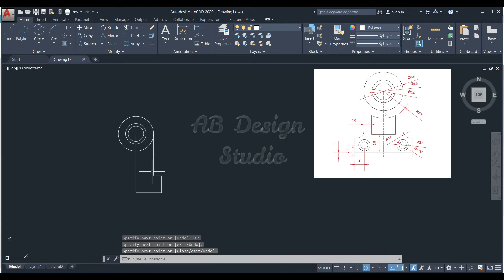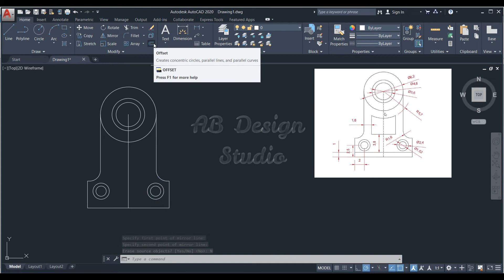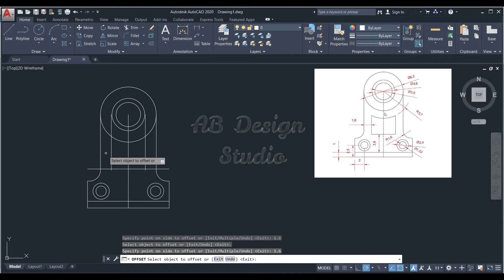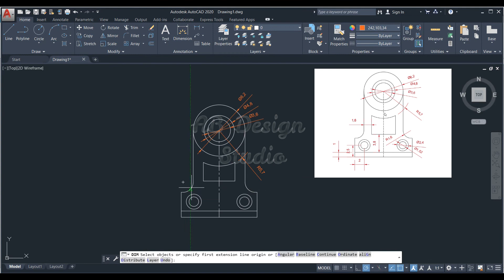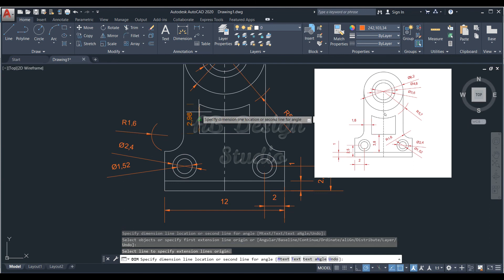Learn AutoCAD in 4 Minutes | Sketch Part 4 | Mirror | Offset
Hello everyone !

Welcome to AB Design Studio!!

In this tutorial you will learn about basic of AutoCAD 2D sketch tools in Just 4 Minutes...